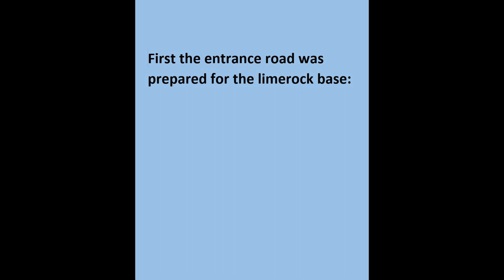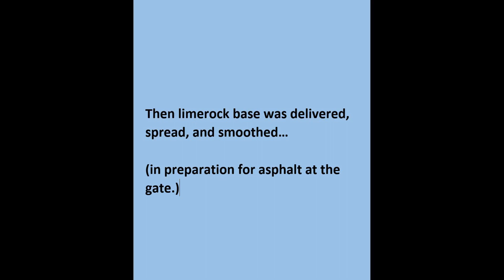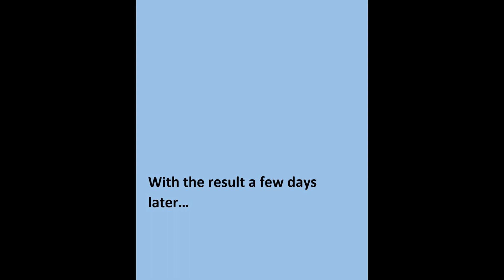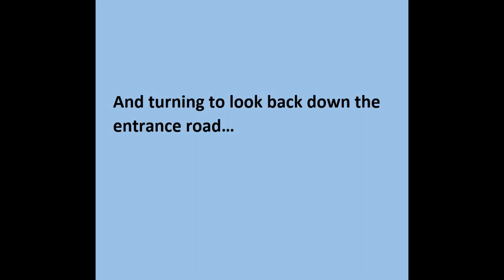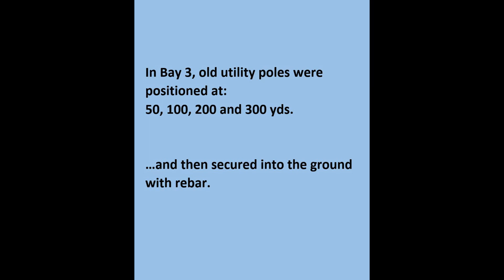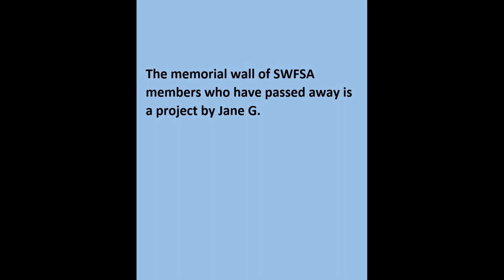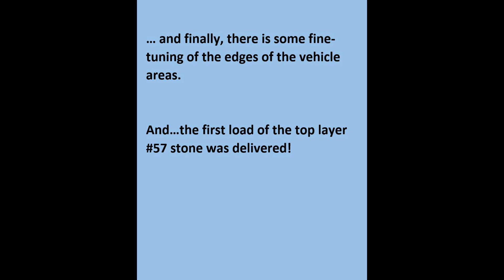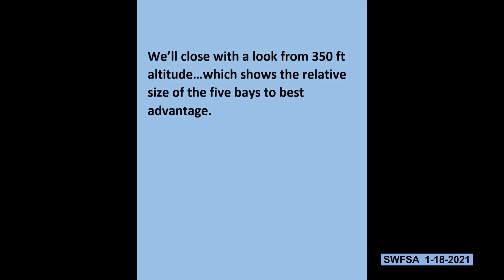Jan-19-2021: SWFSA Construction Update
Things are moving fast!  Entry road now has limerock base.
Almost ready for asphalt!

This is video #37 (first video 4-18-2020).

Brief construction timeline:
Nov 2018:  Range construction started, but all three bays were usable until Jan 2020.
Jan 2020:  Pond construction started.  We continued with two bays until August 10.
Aug 10, 2020: Entire range closed to complete construction.

Audio Credit:
Hungarian Rhapsody No. 2 (Franz Liszt)